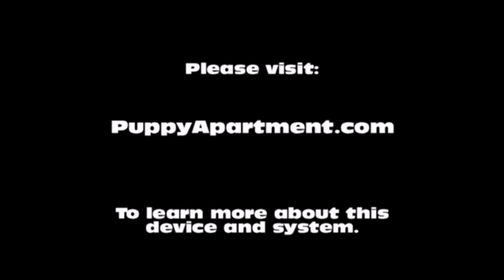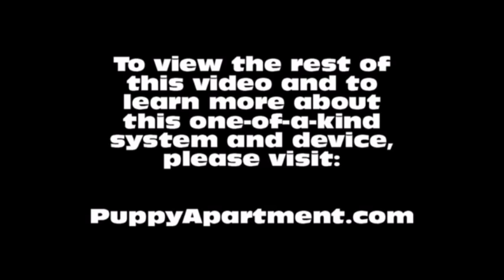How To Potty Train A German Pinscher Puppy - German Pinscher Training Tips - German Pinscher Puppies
How To Potty Train A German Pinscher Puppy - German Pinscher House Training Tips - Housebreaking German Pinscher Puppies Fast & Easy.
How to potty train a German Pinscher - German Pinscher potty training tips.

The Puppy Apartment has successfully potty trained over 100,000 dogs, including German Pinschers! The training techniques in this video are being demonstrated by Miniature Pinscher puppies, however, the techniques are exactly the same for a German Pinscher puppy or a German Pinscher adult dog.

Potty training a German Pinscher can be very time consuming and extremely frustrating. The Puppy Apartment is a one bedroom, one bathroom home that teaches and trains your German Pinscher to always go potty in their own indoor dog potty. It eliminates the time and frustration out of potty training a German Pinscher. It also takes away all the stress of worrying about your German Pinscher having to potty!

The Puppy Apartment takes the MESSY out of paper training, the ODORS AND HASSLES out of artificial grass training, MISSING THE MARK out of potty pad training, the CREEPY BUGS out of unsanitary grass sod training and HAVING TO HOLD IT out of crate training. House training a German Pinscher has never been cleaner, faster or easier!

We have successfully potty trained over 100,000 dogs with our world-famous indoor dog potty, called the Potty Training Puppy Apartment crate, including German Pinschers. The training techniques and tips in this video are being demonstrated by Miniature Pinscher puppies, however, the techniques are exactly the same for a German Pinscher puppy or a German Pinscher adult dog.

If you are seeking German Pinscher puppies for sale or adoption, please visit our Breeders page at our website. If you would like to know the estimated adult weight of your German Pinscher, please visit our Breed Weight Chart page or Designer Breed Weight Chart page at our website.